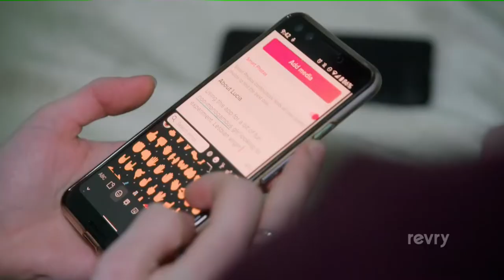My Lesbian Virgin Diaries | Trailer | Revry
Three young people are at a turning point. Lily wants to explore a different side of her sexuality; Lucia’s keen to try a same-sex relationship, but isn’t quite sure what the next steps are and Emily is realizing that her attraction to women is very real. Following the intimate journeys of three young women, this is a sex-positive celebration of young lives as they venture out into the lesbian world for the very first time.

Director
Iris Lebrun

Actors
Julie

Writer
Kate Morey

Producer(s)
Lesley Gardiner